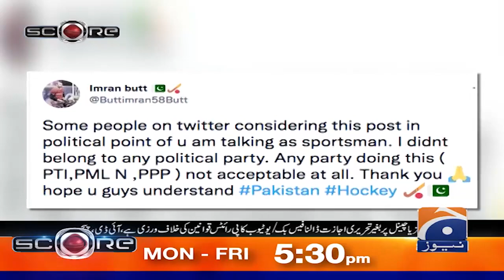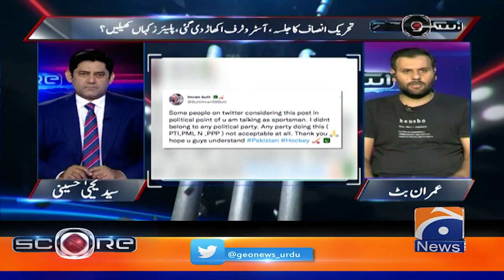Imran Butt's tweet, public criticism! Has Imran Butt become political? - Score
Score | Yahya Hussaini - 12th August 2022
Guest: Imran Butt - Haider Hussain - Abdul Rauf Bajwa